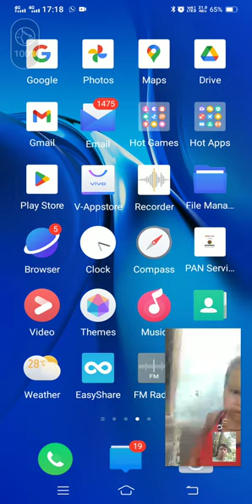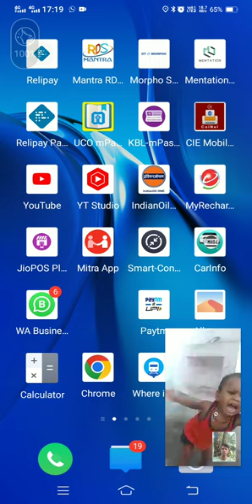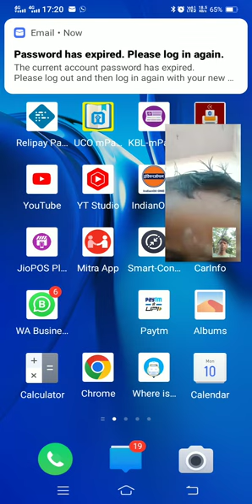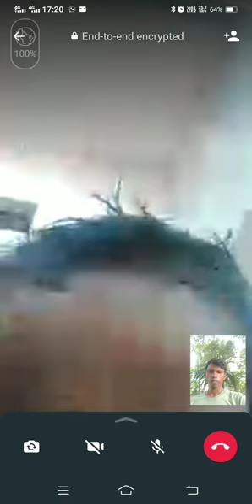What's app Calling Received ke baad me all working mobile 📲 phone full details